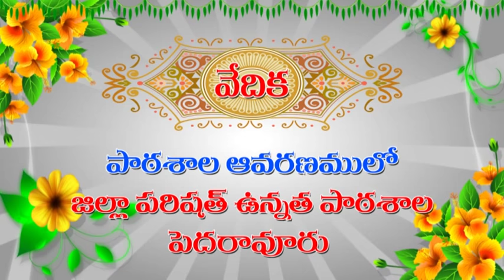స్వర్ణోత్సవ వేడుకలు Z.P.H.S Pedaravuru (50years Golden Jubilee) 11-1-2016.1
Swarnothsava Vedukalu Z.P.H.S Pedaravuru (50years Golden Jubilee) 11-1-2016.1